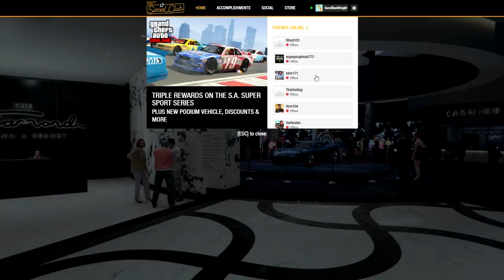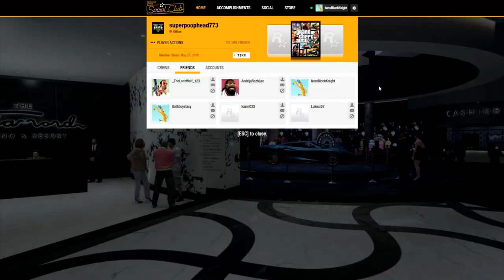Rewarding Myself With Some GTA - CEO in Pajamas - Let's Play GTA5 Online and Try to Escape Griefers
In this one I'm doing the standard CEO in pajamas stuff, but I'm notably in the middle of moving. And so I took this time in the early morning hours to refresh and relax my mind before going back to sorting and dragging things from the apartment to the new house.

I actually don't remember what  happens in this one, but there is an epic struggle with a griefer in the bonus material near the end.